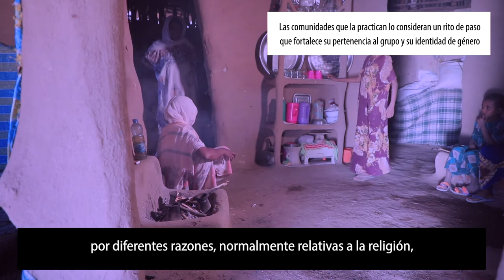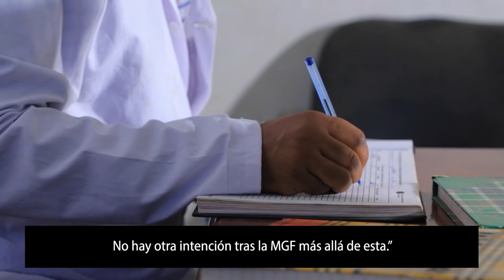¿Por qué se da la mutilación genital femenina y cuándo aparece? El conocimiento es poder 🦉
La mutilación genital femenina es un tema delicado dentro de las comunidades, pues conlleva cuestiones culturales y tradiciones ancestrales. Está ligada a conceptos como la transición a la madurez, el género y el matrimonio. No puede abordarse sin implicar, directamente, a la comunidad en su conjunto.

En la región de Afar, Etiopía, el 98% de las mujeres entrevistadas ha sufrido mutilación genital femenina. Por eso ponemos en marcha un proyecto financiado por la Agencia Española de Cooperación Internacional para el Desarrollo que nos permite trabajar en 3 distritos para acabar con la mutilación genital femenina. Trabajamos con la comunidad, sus líderes comunitarios y religiosos, las parteras tradicionales, las mujeres, las escuelas y las familias, para proteger a niñas y mujeres y hacer respetar sus derechos. Trabajamos por el cambio cultural desde las propias comunidades y acercamos a las niñas a los servicios de salud, fuerzas de seguridad y el sistema justicia.

Contra la mutilación genital femenina NiñasSinMiedo. Tú también puedes ayudarnos a protegerlas